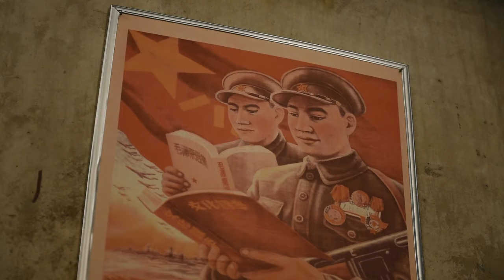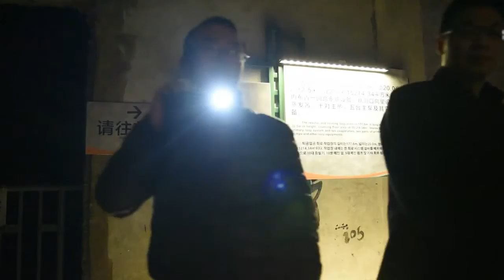China re-brands Cold War nuclear bunker as tourist draw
It was a top-secret Chinese nuclear facility with a deadly Cold War mission -- to make plutonium for an atomic bomb -- but these days its doors are wide open as a tourist attraction.